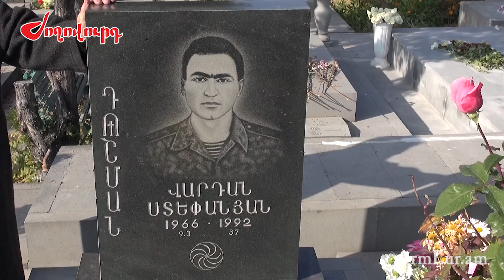«Որդուս շիրիմին տղերքը ծնկի իջնում ու լացում էին, թե «Դուշմա՛ն, քո Շուշին էլ չկա»